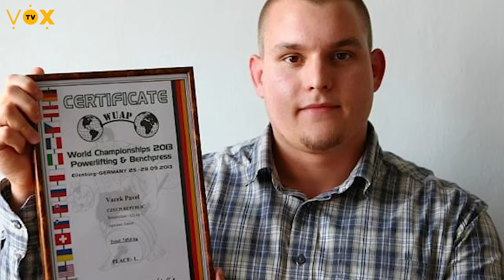Umět helikoptéru není jen tak / Jakub Enžl / Mr. Kubelík show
Nový díl Mr. Kubelík show – té nejpálivější talkshow, jakou český internet nabízí. Tentokrát s youtuberem, kulturistou a fitness influencerem Jakubem Enžlem. Jak podle něj vypadá dobrý penis? Co s ním dělá cvičení a testosteron? Kdy píše nejlepší básně? Jak by lidem poradil se bránit před psychopaty? Zhodnocení členů Fantastického podcastu a mnohem více!

► Podívejte se na nové členství za zvýhodněnou cenu! | Staňte se členy V.O.X. CLUBU

00:00 Úvod
01:25 LEVEL 1
03:27 LEVEL 2
08:20 LEVEL 3
14:56 LEVEL 4
26:03 LEVEL 5
33:16 LEVEL 6
37:54 ZACHYHO KOLO HRŮZY

MR. KUBELÍK